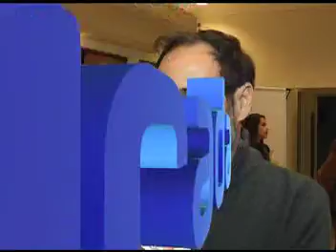LA OTRA MIRADA Bloque 2 de 3 03 AGOSTO 2013